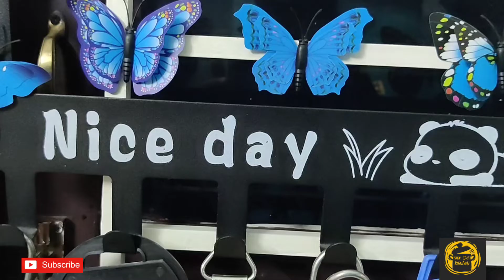Restaurant Style Paneer Tikka Recipe||How to make Paneer Tikka Recipe in Tamil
Nicedaykitchen present Restaurant style paneer Tikka Recipe in Tamil,it is one of the most delicious and tasty recipe, which is liked by many people.

 Required things are mentioned in the video for better understanding.

Benefits:
          Rich In protein

Cottage Cheese Strengthen Bones And Teeth

Maintains Blood Sugar Levels

Improves Digestion

Rich Source Of Folate

Boosts weight loss

  "COMMENT FOR BETTER VLOG"